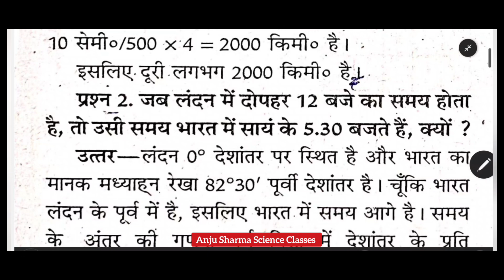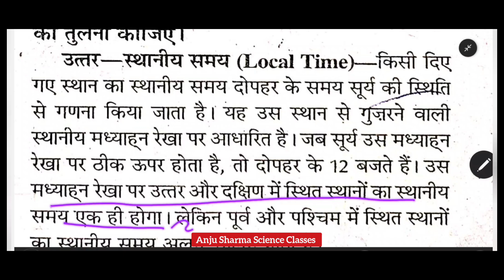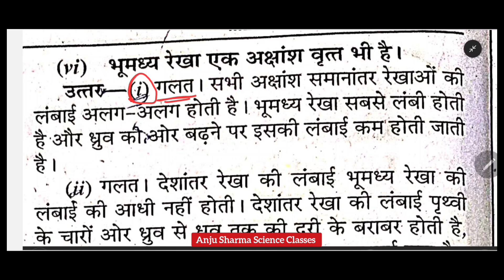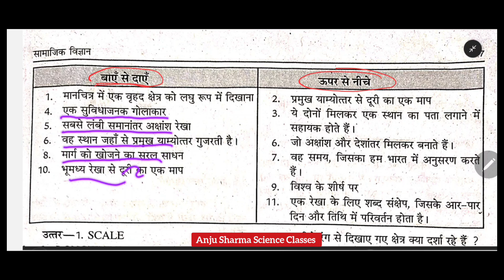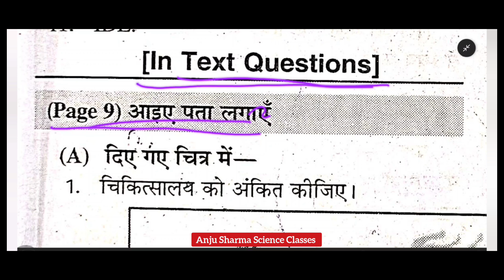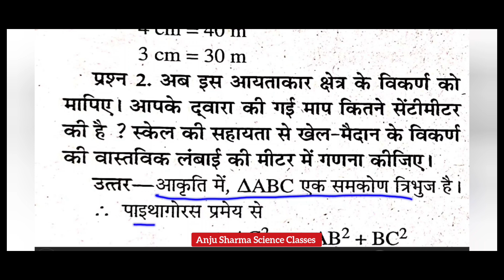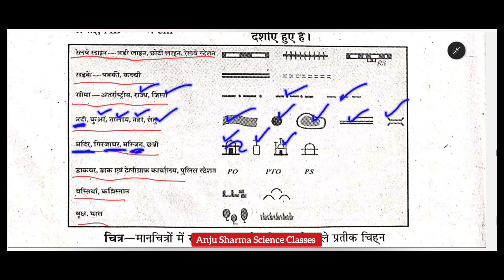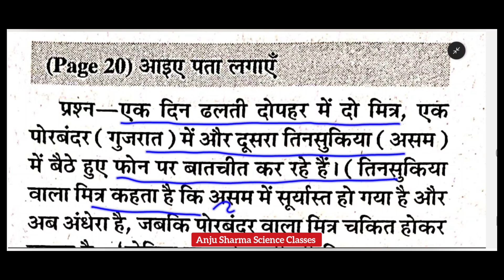सामाजिक विज्ञान कक्षा 6 पाठ 1 पृथ्वी पर स्थानों की स्थिति | प्रश्नोत्तर | QUESTION ANSWERS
सामाजिक विज्ञान कक्षा 6 पाठ 1 पृथ्वी पर स्थानों की स्थिति | प्रश्नोत्तर | QUESTION ANSWERS Sst class 6 chapter 1 prithvi par sthano ki sthiti ke prashanuttr